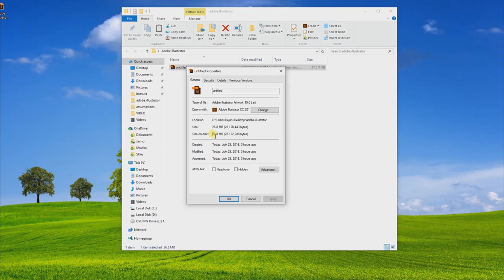Compress PDF in Adobe Illustrator